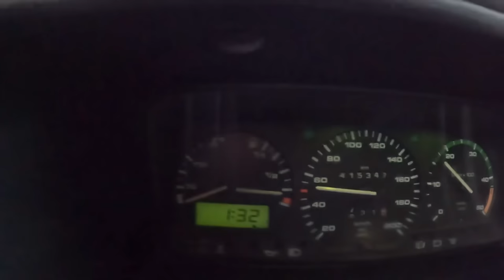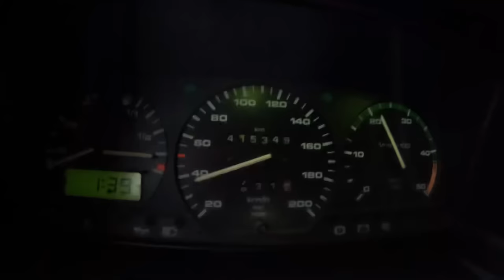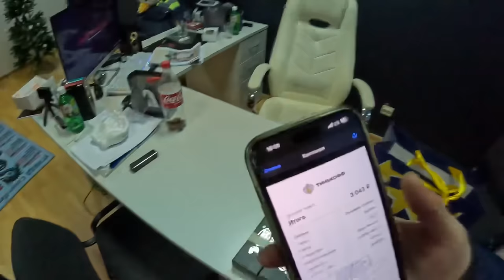BASSVLOG ЛАЙФ. НОВЫЙ ГАРАЖ. ГОНКИ. ПОДАРКИ ДЕТЯМ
📍 Магазин по адресу: Санкт-Петербург, ул. Ново-Рыбинская, 27/3
📍 Магазин по адресу: Санкт-Петербург, ул. Руставели 5
🕐 Ежедневно с 11:00 до 20:00

Для коммерческих предложений с пометкой "РЕКЛАМА ЮТУБ ЛАЙВ"